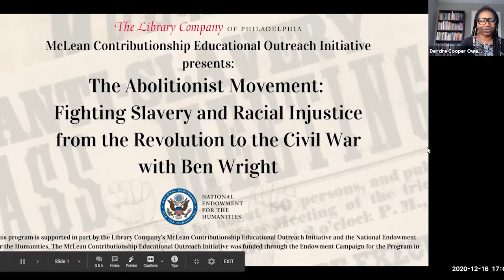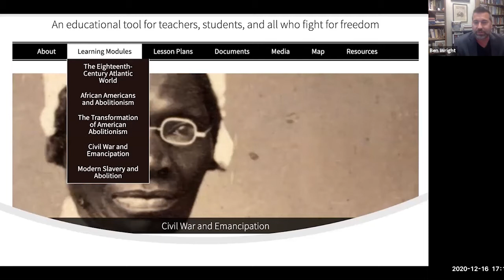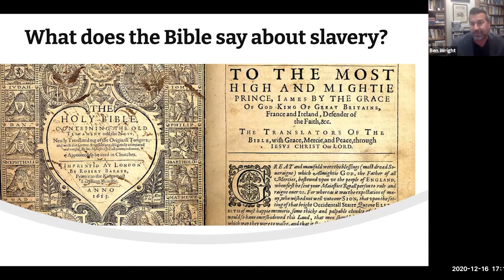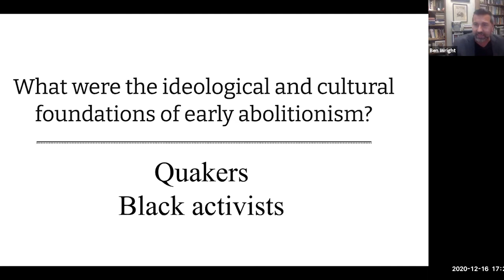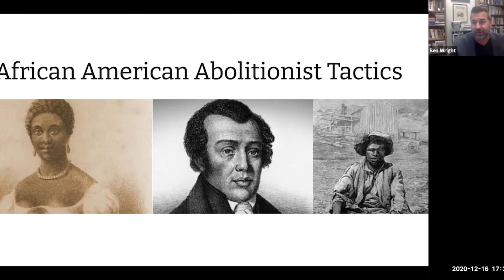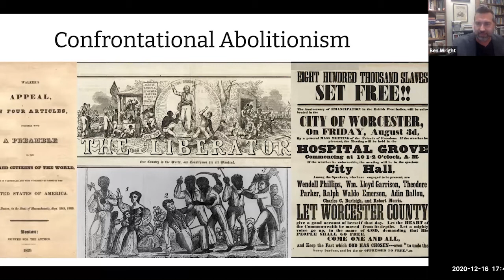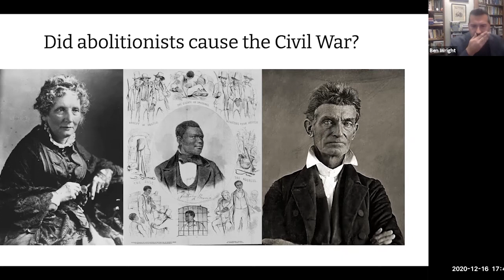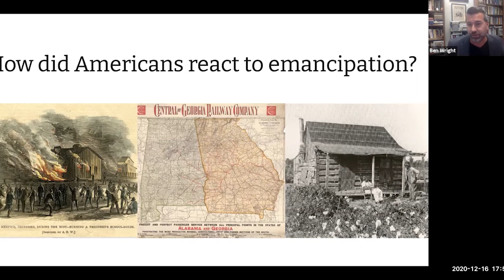The Abolitionist Movement: Fighting Slavery and Racial Injustice... | Teacher's Workshop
Mclean Contributionship Educational Outreach Initiative presented: “The Abolitionist Movement: Fighting Slavery and Racial Injustice from the Revolution to the Civil War” with Ben Wright. This teacher workshop explored “The Abolition Seminar” website, an educational tool designed for students and educators that focuses on abolitionism, emancipation of slavery, and the civil war during the 18th century Atlantic World while also examining modern day slavery in the 19th & 20th century.

Ben Wright is an assistant professor at the University of Texas at Dallas. He is the author of Bonds of Salvation: How Christianity Inspired and Limited American Abolitionism (LSU 2020) and the coeditor of both Apocalypse and the Millennium in the American Civil War Era (LSU 2013) and The American Yawp: A Massively Collaborative Open U.S. History Textbook (Stanford 2019). He is the managing editor of Teaching United States History (teachingushistory.co) a blog on college-level pedagogy in U.S. history classrooms and co-creator of abolitionseminar.org, an educational website exploring the abolitionist movement. His scholarship on slavery and abolition has led to leadership positions in the modern anti-human-trafficking movement. He is on the board of both Historians Against Slavery and Children at Risk.

This program was supported in part by the Library Company’s McLean Contributionship Educational Outreach Initiative and the National Endowment for the Humanities. The McLean Contributionship Educational Outreach Initiative was funded through the Endowment Campaign for the Program in African History.